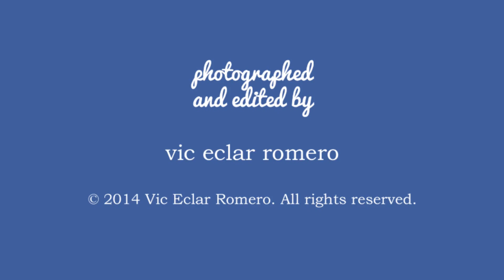IHM Atlanta: Dust and Ashes, 2014-03-23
Dust and Ashes, David Haas and Brian Wren
Immaculate Heart of Mary Church
Atlanta
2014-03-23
Photographed and edited by Vic Romero.